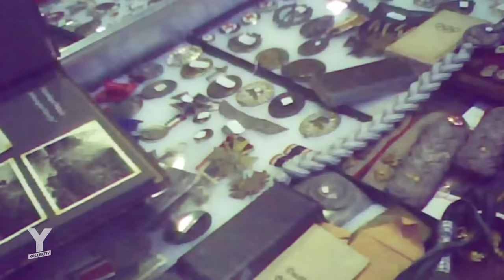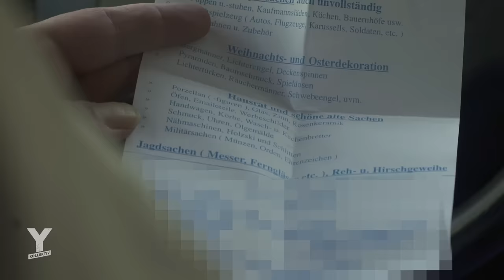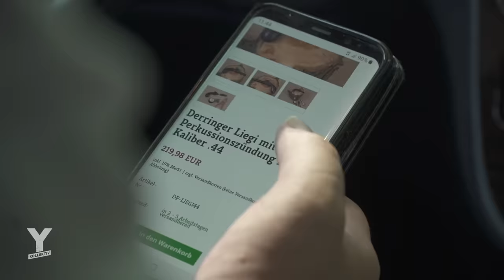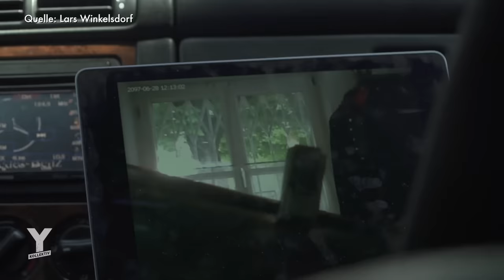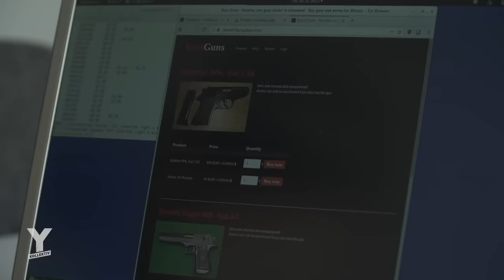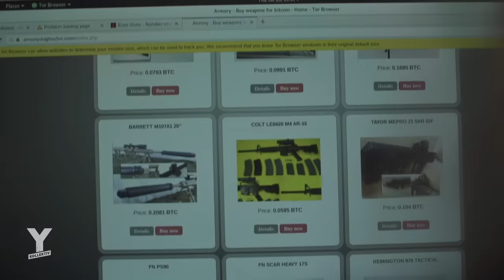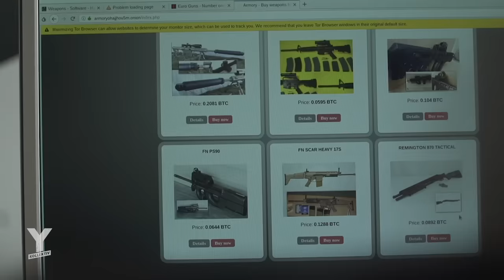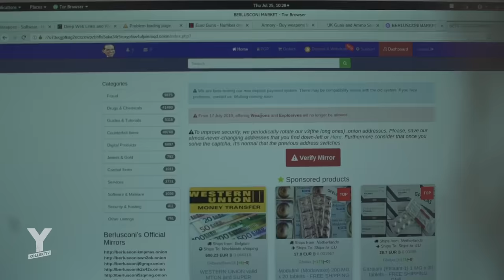Kriege ich 'ne Waffe in drei Tagen? Illegale Waffen in Deutschland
In Deutschland starben 2017 etwa 800 Menschen durch Schusswaffen. Darunter fallen Suizide, Unfälle und Tötungen. Keine Behörde in Deutschland erfasst, wie häufig dabei zu illegalen Schusswaffen gegriffen wird. Es liegen nicht einmal offizielle Schätzungen vor, wie viele illegale Schusswaffen überhaupt in Umlauf sind. Der Journalist Lars Winkelsdorf ist Waffenexperte und kennt sich mit illegalem Waffenhandel aus: Er sagt, dass es in Deutschland 20 Millionen illegale Waffen gibt und dass man in sehr kurzer Zeit an eine Pistole oder ein Gewehr kommen kann. Stimmt das? Reporterin Johanne Bischoff macht zusammen mit ihm den Test, geht ins Darknet und versucht bei Trödlern eine illegale Waffe zu Gesicht zu bekommen. Und wird am Ende fündig.
Reporterin: Johanne Bischoff
Schnitt: Henrik Paro, Martin Holger Benedix
Kamera: Jurek Veit
CvD: Dennis Leiffels
Musik aus dem Film:
Billie Eilish – Bad Guy // Billie Eilish – Iomilo // Malik Djoudi – allant vers, à l’envers